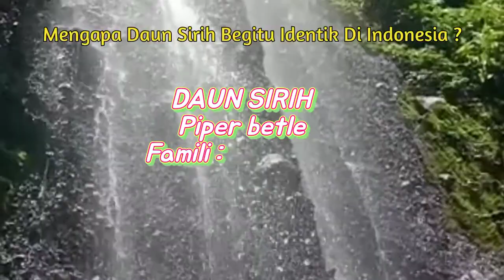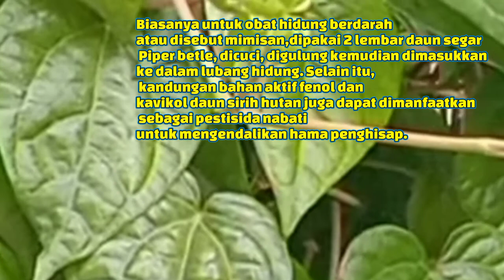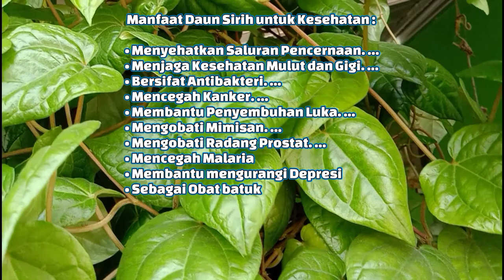Inilah yang Membuat TANAMAN SIRIH Begitu Populer #196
Inilah yang Membuat TANAMAN SIRIH Begitu Populer di Indonesia dan Asia, Bukan saja Karna mudah ditanam dan tumbuh tetapi Karna banyak Manfaatnya untuk kesehatan dan secara Budaya digunakan di banyak Daerah sebagai bagian dari Adat. @channelberanibermimpi4147

Manfaat daun sirih bagi kesehatan begitu banyak di antaranya :
Menyehatkan Saluran Pencernaan,
Menjaga Kesehatan Mulut dan Gigi,
Bersifat Antibakteri, Mencegah Kanker,
Membantu Penyembuhan Luka, Mengobati Mimisan, Mengobati Radang Prostat,
Mencegah Malaria dan masih banyak manfaat lainnya. @SehatSecaraAlami

Daun sirih mudah digunakan dengan cara dikunyah, ditumbuk, direndam dan direbus lalu diambil airnya.